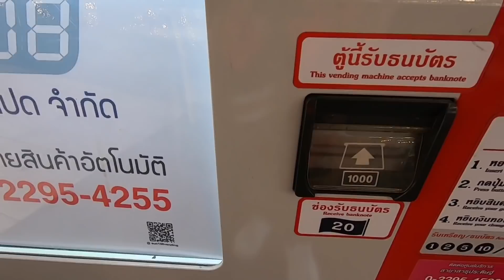พากย์นรก | ลูกรักที่แท้จริงของ ร้าน CNP ซื้อขายแลกเปลี่ยน BIGBIKE มือ 3